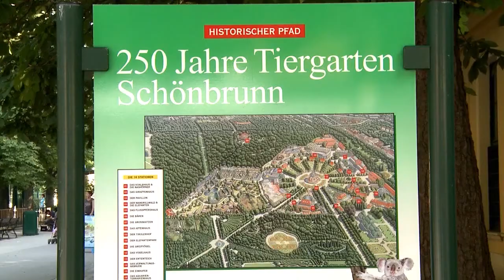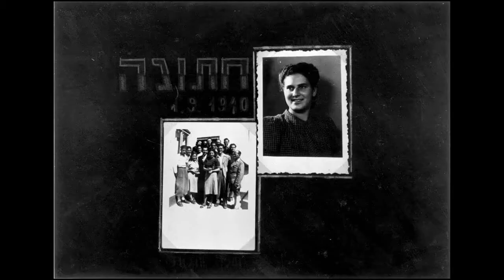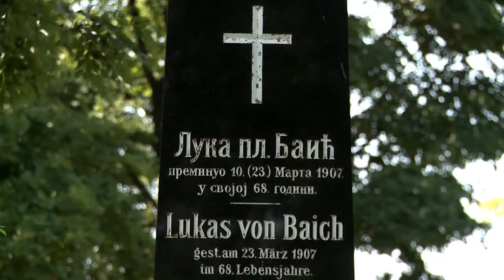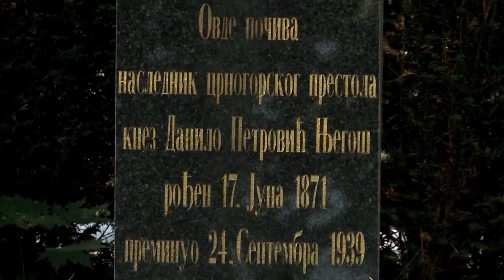KOSMO TV - Pilot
U prvoj emisiji KOSMO TV-a između ostalog ćete imati priliku da vidite:
- na koji način gluma doprinosi učenju jezika,
- portret uspešnog limara Tomislava Aleksića, kao i
- priču o transportu  Jevreja za vreme nacizma koji je tragično završio u Kladovu.

KOSMO TV je mesečni serijal koji se emituje na satelitskom programu Radio-televizije Srbije.

Die erste Sendung von KOSMO TV zeigt Ihnen unter anderem...
- wie Schauspiel beim Spracherwerb hilft
- ein Porträt des erfolgreichen Spenglers Timslav Aleksić sowie
- einen Bericht über die Transporte von Kladovo während der NS-Zeit

KOSMO TV erscheint ab sofort monatlich auf dem Satellitenprogramm des serbischen Staatssenders RTS.